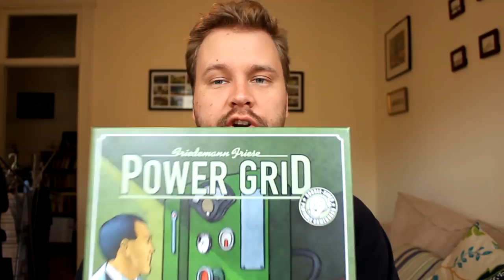The "5 x 5" Board Game Challenge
I'm going to take part is a smaller version of the BGG 10x10 Challenge! I choose 5 board games to play 5 times before the end of the year, and then I'll give my thoughts afterwards.

If you enjoyed this video, please consider hitting the "Like" button. It's a huge help to me!